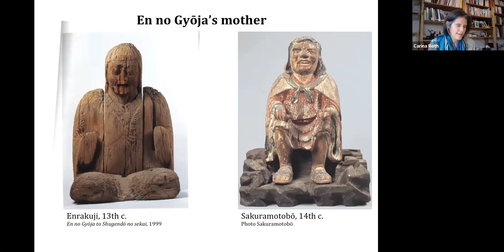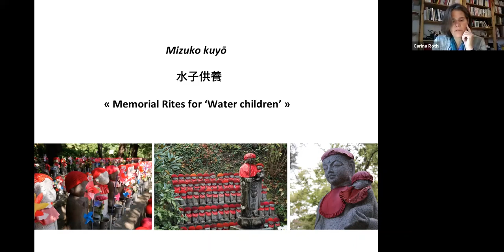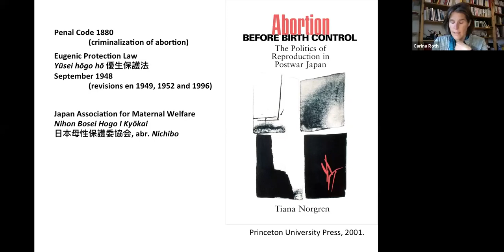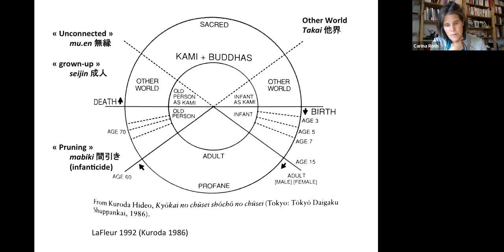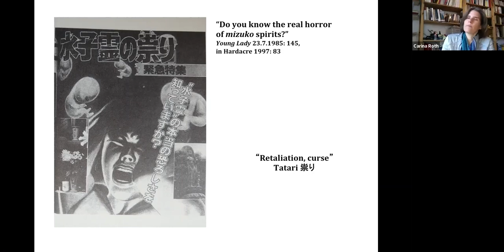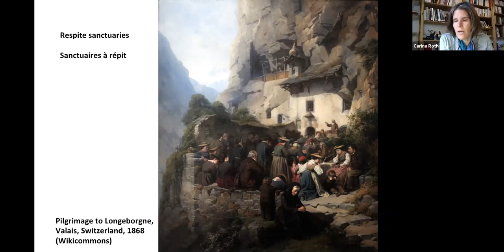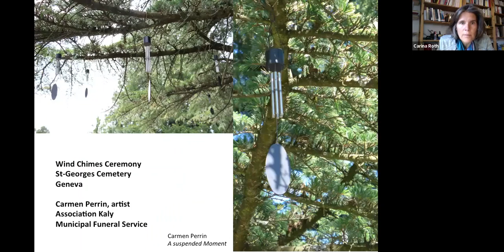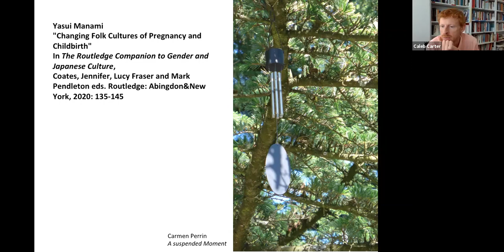Carina Roth 2021-6-2 Religious Itinerancies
Lecture: Religious Itinerancies: The Example of Mizuko kuyō

In a 1991 article on mizuko kuyō (most commonly memorial rituals for aborted fetuses), Zwi Werblowsky describes this practice as the most important of Japan's so-called New Religions.

This talk will revisit Werblowsky's claim with a brief historical outline of mizuko kuyō before placing these rituals in the wider social and political context of post-war Japan. It will then follow the expansion of mizuko kuyō to other Asian countries as well as the United States, finally offering a comparison with recent rituals surrounding perinatal death in Europe. Via the example of mizuko kuyō, Roth will reflect on the malleability of conceptions that are embedded in established or semi-established religious contexts, and on how they respond to social, spiritual or ethical needs in different times and places.

Carina Roth is a senior lecturer and research fellow at the Department of East Asian Studies and La Maison de l'histoire, University of Geneva and Switzerland. She specializes in the history and anthropology of Japanese religions and is one of the editors of the recently published volume Defining Shugendō: Critical Studies on Japanese Mountain Religion. Currently, she is working on the international expansion and development of rituals surrounding abortion and perinatal death.

This event is part of a series titled “Reiterations of the Past: Reconstructions, Practices, and Places,” which is made possible by a Kyushu University Progress 100 Strategic Partnership Acceleration Grant (AY2019–2021).